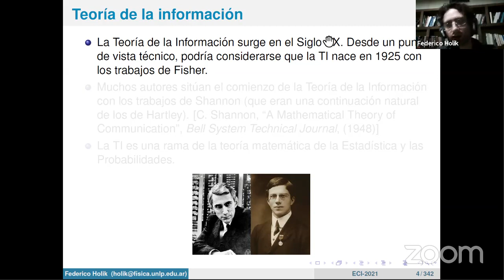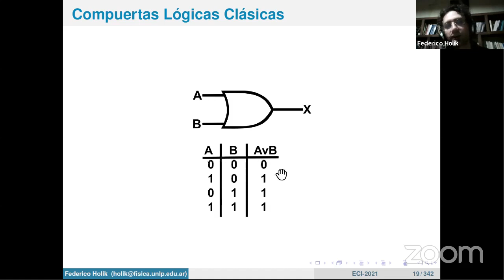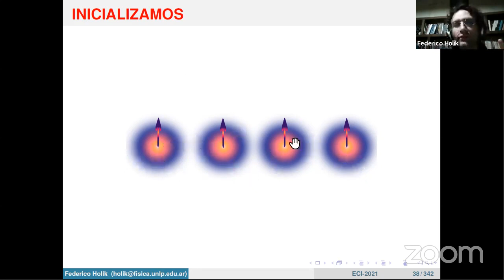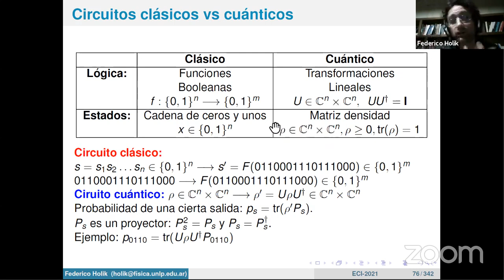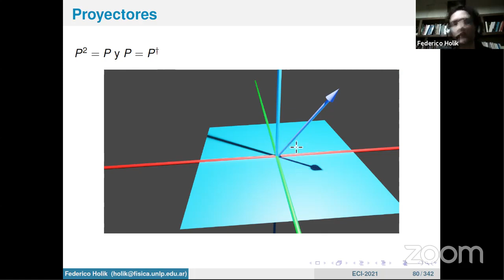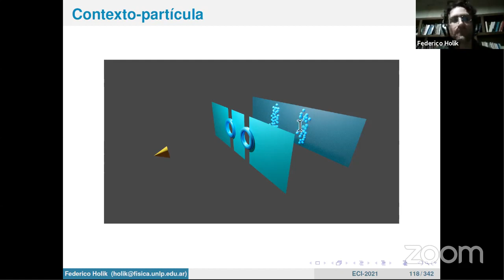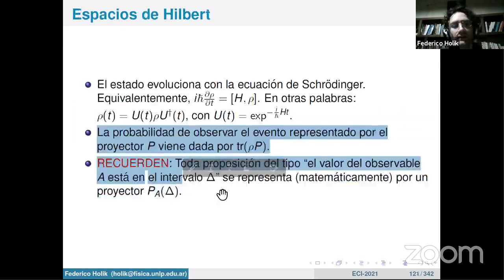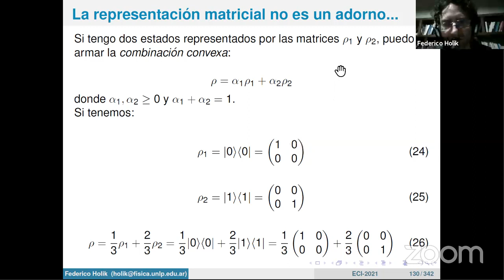[ECI 2021] Curso N1 - Estructuras cuánticas e información cuántica - D1P1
Estructuras cuánticas e información cuántica
Curso de Federico Holik en la ECI 2021
Día 1 - Parte 1